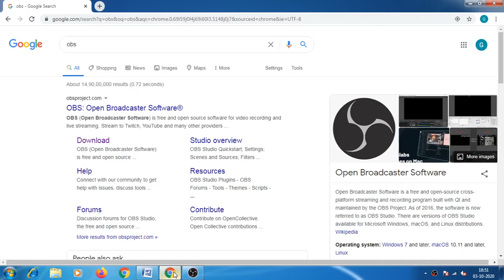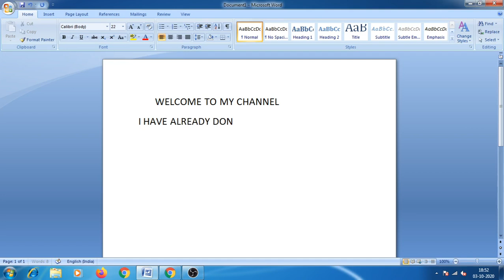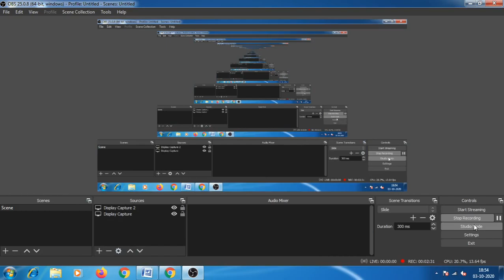Download Best Free Software Screen Recorder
Free Screen recorder, Easy To Use,
OBS STUDIO
You can ask any doubts While Installing This software